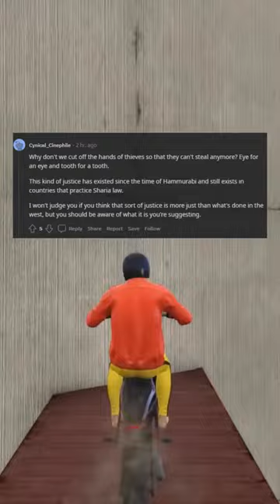Why dont we use castration as a punishment for Rapists